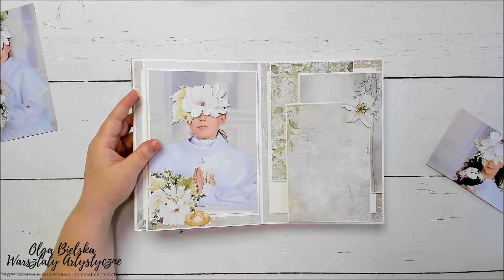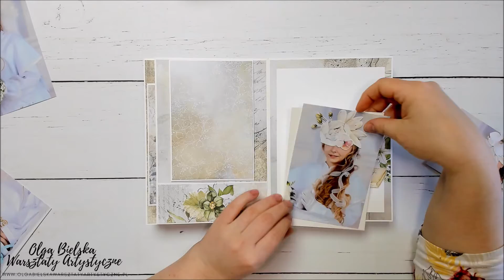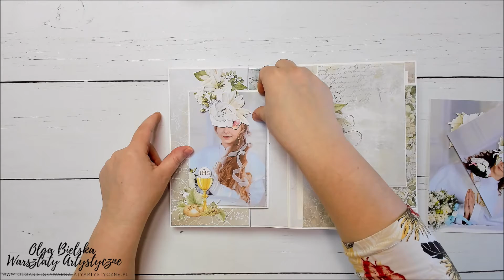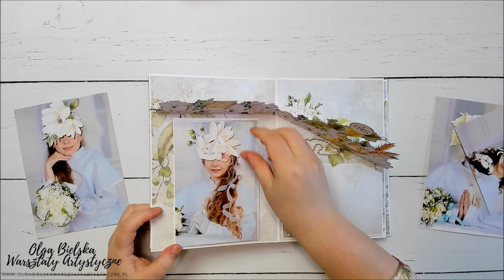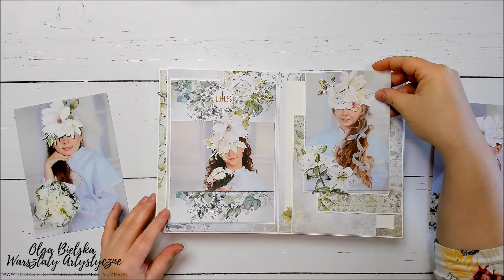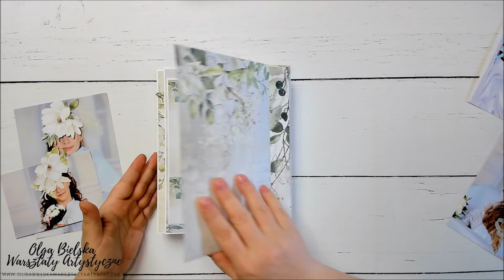Album I Komunia POP UP Warsztaty Online - Olga Bielska Warsztaty Artystyczne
Na Waszą prośbę powstał warsztat online z ALBUMEM na I KOMUNIĘ ŚW. 🙏🌸🙏🌸
Szybkie zapisy i szybki warsztat! Czas na zapis do 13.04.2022!